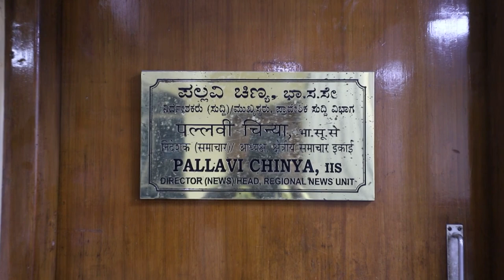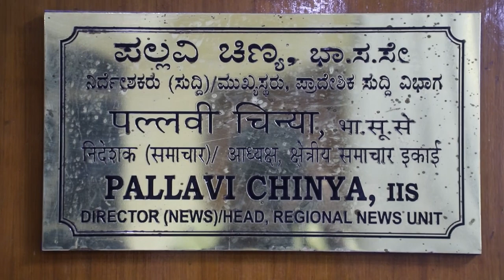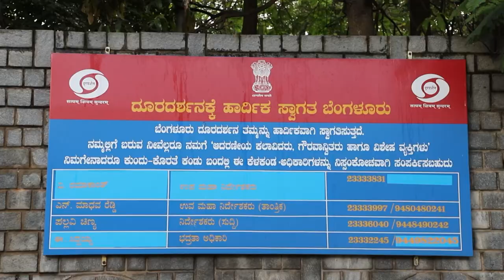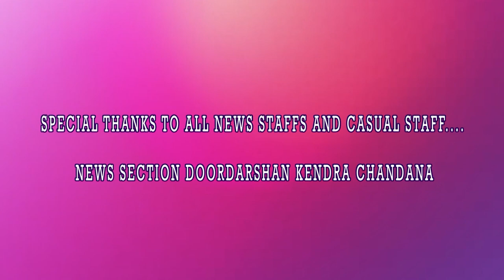Our Beloved News Director Pallavi Chinya Madam Transferred From DD Chandana , Documentary Video.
M&M Studio's